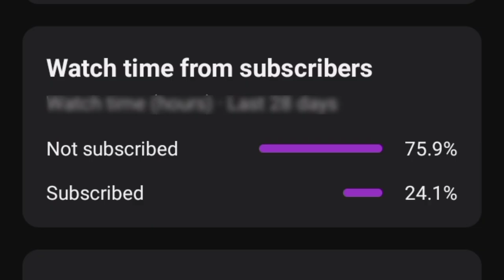Wu Geng Ji Season 5 Part 15 Explain In Hindi || Wu Geng ji New Episode Hindi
Hashtag
Battle through the haven new episode
Soul land new episode
Perfect world new episode
Against the sky new episode
Mayrid realms of supreme new episode
Jade Daynisty new episode
Ancient myth new episode
Red flame guard new episode
Wu geng ji new episode
Wu geng ji episode 1
throne of seal episode 57 hindi
throne of seal episode 58 hindi
Wu geng ji season 4 episode 32
Wu geng ji season 4 episode 33
Wu geng ji season 4 episode 34
Wu geng ji season 4 episode 35
Wu geng ji season 4 episode 36
Perfect world new episode hindi
perfect world episode 1
perfect world episode 93,94,95,96,97
Swallowed star new episode
Swallowed star episode 71
korean dramas
wu geng ji season 4 episode 35 , 36,37,38,39,40
soul  land new episode explained in hindi
perfect world episode 99,100,101,102,103